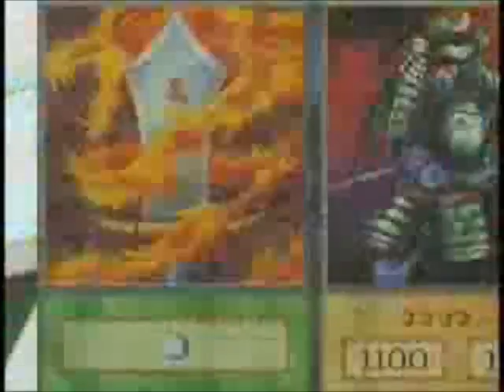Yu-Gi-Oh the Abridged Best of Openings